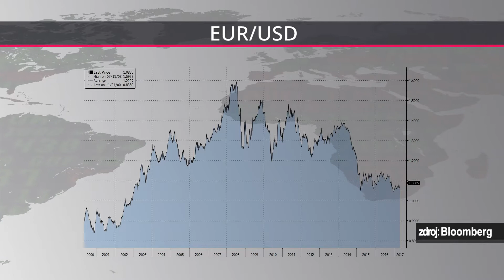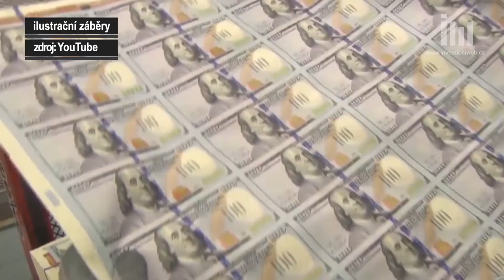Plojhar (Česká spořitelna): Dolar je drahý, Trump ale s jeho kurzem výrazně pohnout nedokáže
Americký dolar čeká na impulz, který určí směr dalšího velkého pohybu. Politika Donalda Trumpa americkou měnu nepochybně bude ovlivňovat, spíše než komentáře na adresu hodnot dolaru ale půjde o to, jak se bude administrativě amerického prezidenta dařit prosazovat důležité zákony, říká stratég Miroslav Plojhar z České spořitelny.